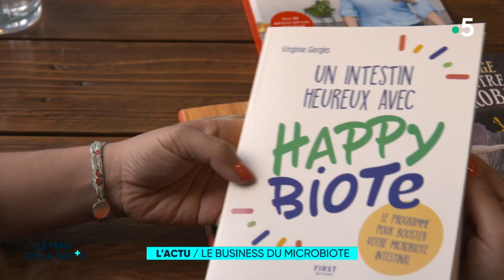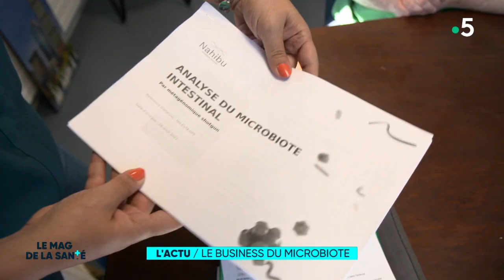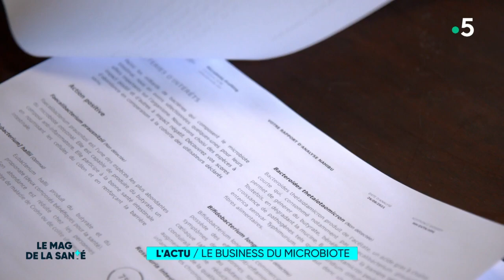Le business du microbiote - Le Mag de la Santé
Le "micriobiote" est devenu un vrai business, une tendance que beaucoup de commerçants tentent d'exploiter. Produits lacto-fermentés, aliments riches en fibres... Tout sur le microbiote !